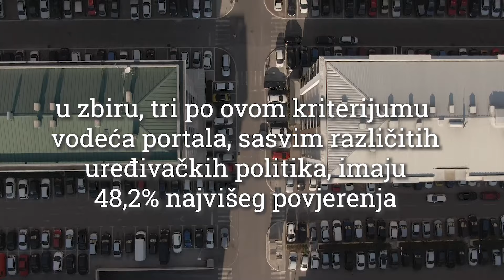Povjerenje i kritička misao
Pitali smo građane
Podgorice o tome
kojem portalu
najviše vjeruju?

Istraživanje za potrebe Organizacije KOD rađeno od strane profesionalne agencije (realizovano na stratifikovanom uzorku)

Organizacija KOD
(Re)akcija na stvarnost